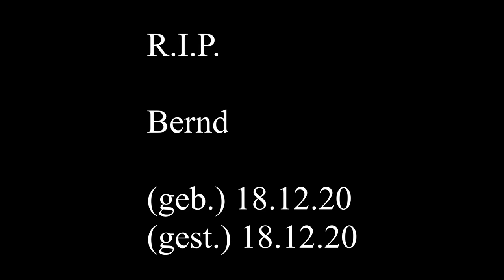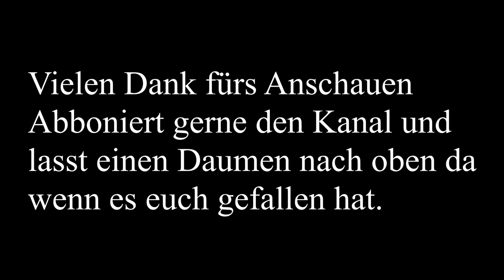Minetest Let's Play - Teil 2 - ComputerSpielSchule Stuttgart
Unser Minetest Let’s Play Weihnachts-Special!
Danke an Technick für den Videoschnitt.

Wenn du unserem Server auch beitreten möchtest findest du alle näheren Informationen auf unserer Internetseite: